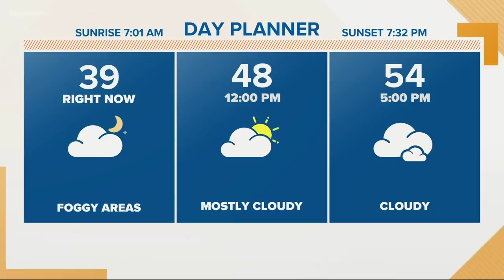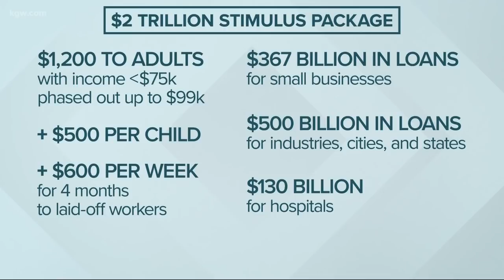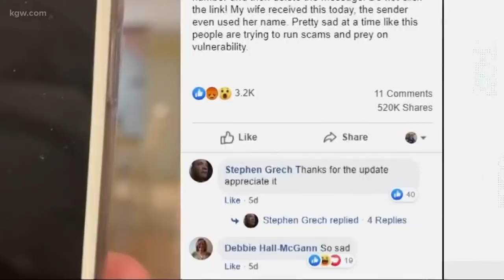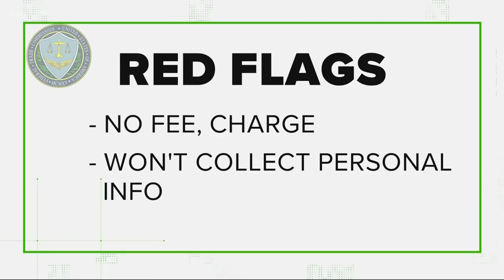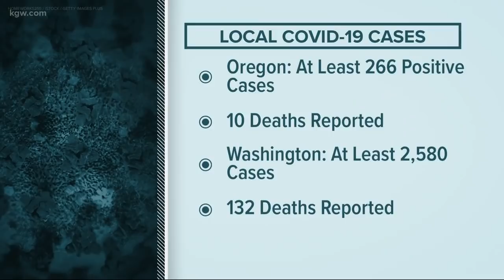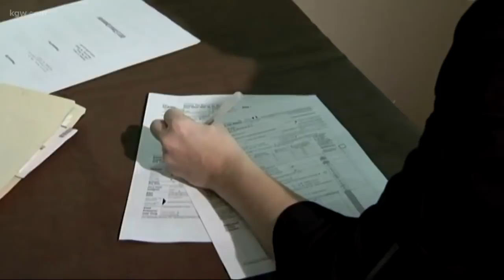KGW Top Stories: Sunrise 3-6-20